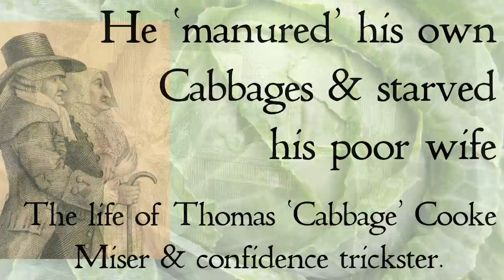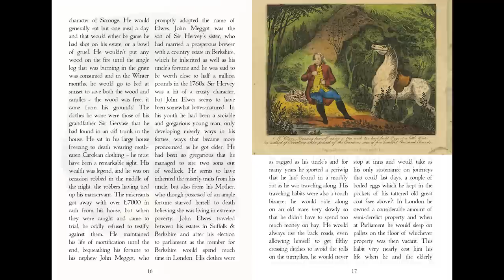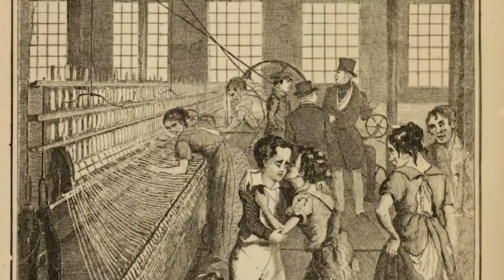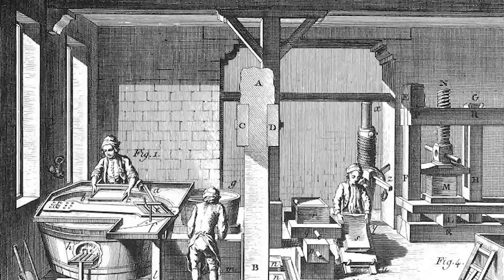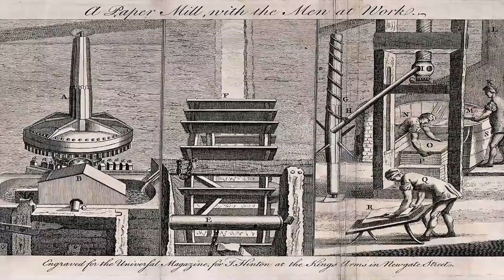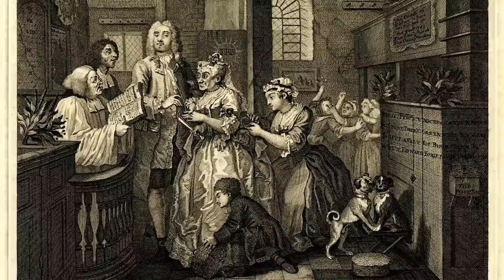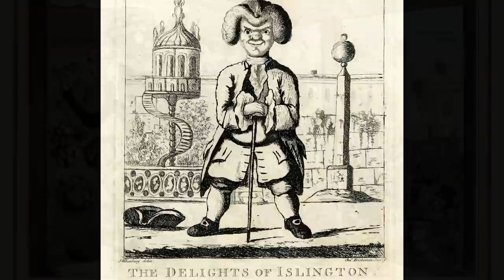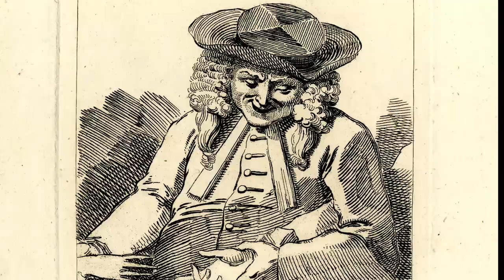The Life of Thomas 'Cabbage' Cooke - Georgian Miser and Confidence Trickster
Thomas 'Cabbage' Cook was a Georgian sugar producer and a very nasty man.  Born in poverty, he conned a poor widow into marrying him by threatening to ruin her and through that made himself very wealthy. He neglected her, providing her with only a diet of cabbages and rotten meat, while he dined at the tables of the wealthy.  The cabbages he grew himself, even going as far as manuring them himself with his own faeces.   He died as rich as Croesus and unlamented, the women of Islington throwing rotten cabbage stalks on his coffin  - but in an odd twist to the tale he left £30,0000  to charity to support widows and orphans.  Did he have a change of heart in his last days?

I produce these videos on a shoestring with old equipment, I do it as I am passionate about the subject, and teaching about these things is part of my vocation and ministry.  Do you enjoy my content, would you consider supporting me financially? It will be gratefully received and will help me make more content and support me as improve the quality of the content I offer: